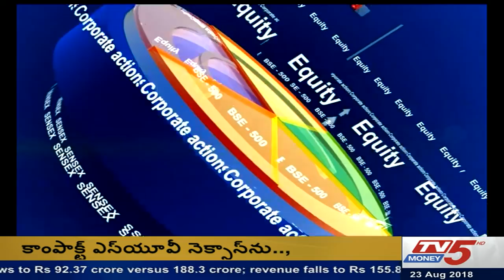23rd Aug 2018 TV5 Money Markets